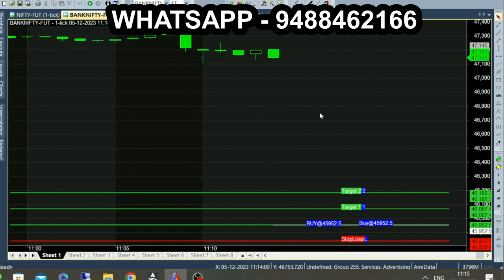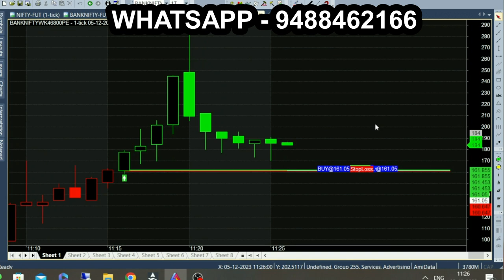Automatic Trend Indicator | Super Trend Indicator with Bank Nifty Intraday Calls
Automatic Super Indicator for Trend Analysis.